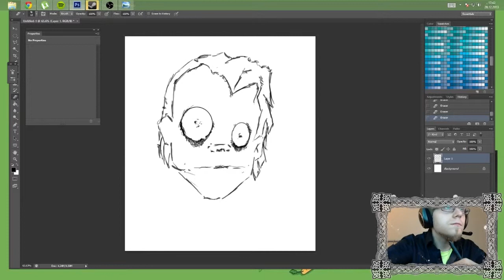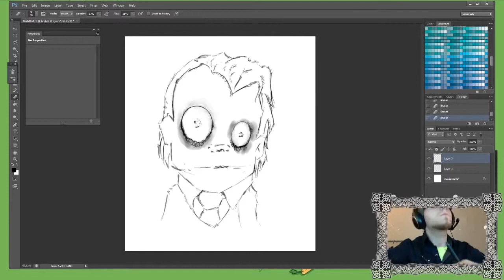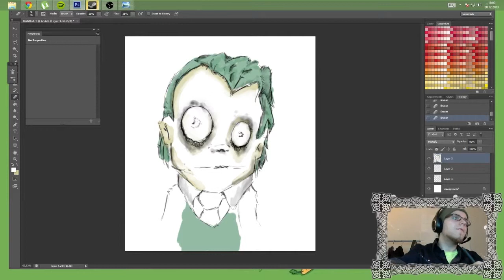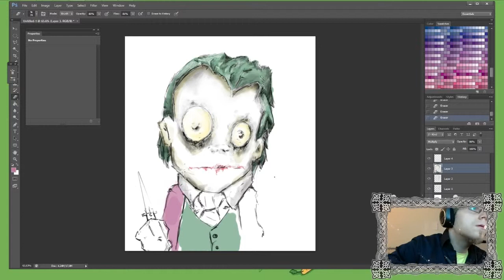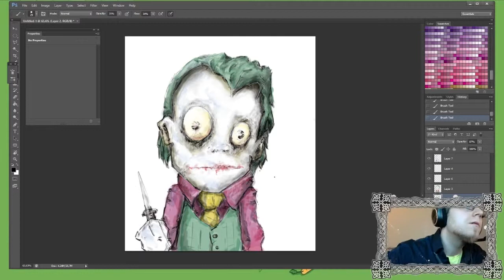Joker - Quick painting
somewhat fast picture of Joker, it wasn't meant to be very clean or finished looking piece, originaly a steam profile picture.
Cant say it's my own concept since i have memorys of seeing same kind of pic somewhere, just have no idea where

Photoshop CS6
Intuos pro L

1,5 hours of work